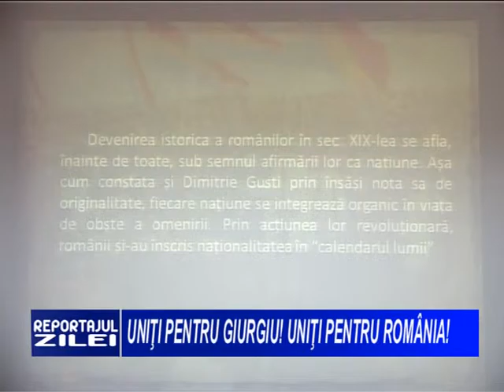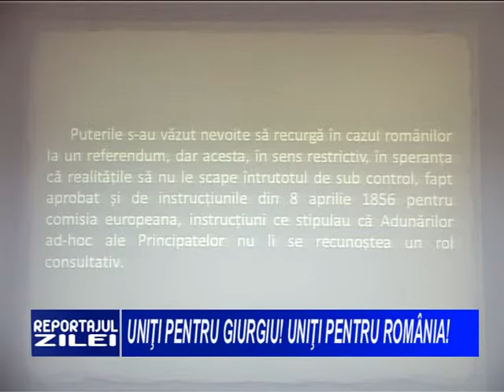Reportajul zilei 2016 01 25